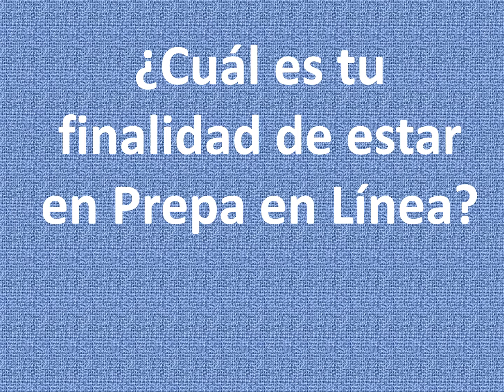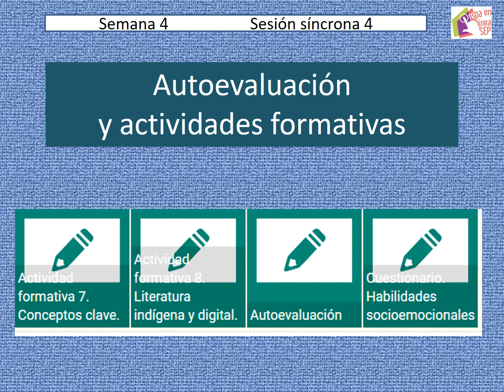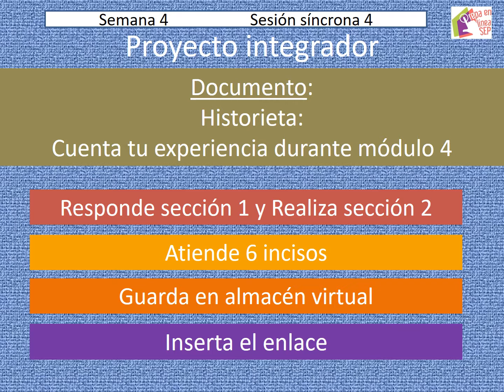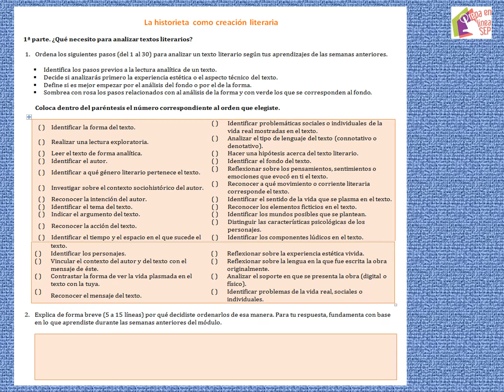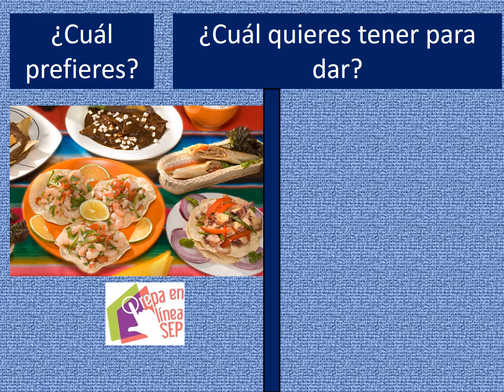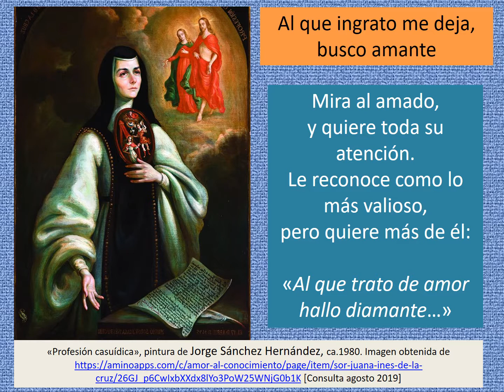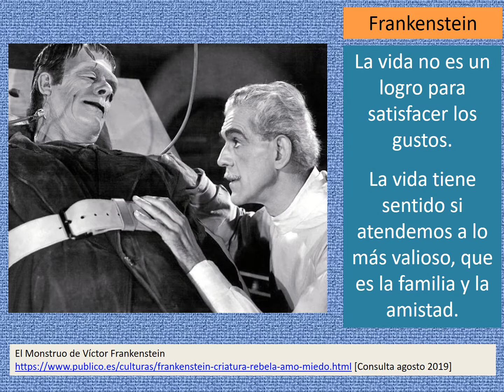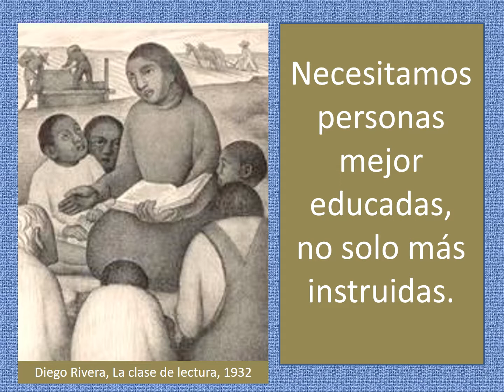Cuarta sesión síncrona Módulo 4 "Textos y visiones del mundo"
Cuarta sesión síncrona Módulo 4 "Textos y visiones del mundo", grupo M4C2G18 101, prof. Pedro Ayala del Valle